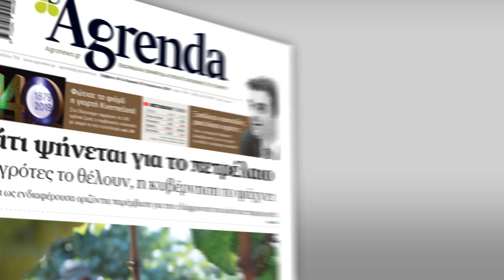Agrenda Σάββατο 14 Σεπτεμβρίου 2019